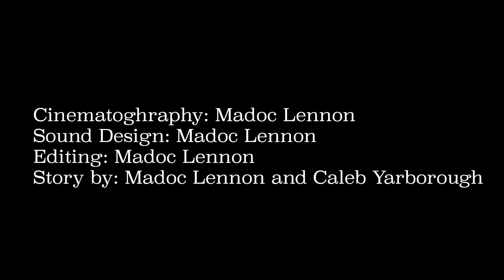FHS 3:40 Nowtly Production Zo 02/05/2024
Fhs 3:40 every red day every time